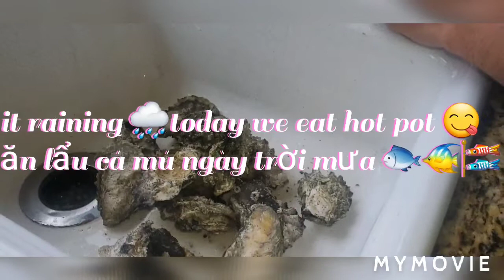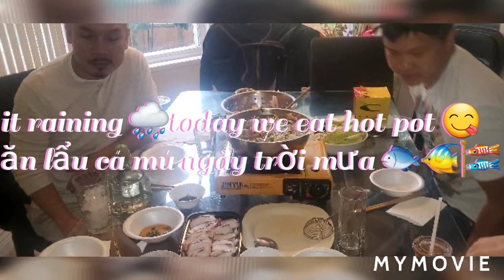🐙sashimi rock cod 🐟🐠hot pot # lẩu cá mú 🐙chấm bồ tạc...?nhom thu gian Canada tap 344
Vancouver trời lại mưa nữa rồi với lẩu cá mú
bạch tuột chấm bồ tạc và nhiều món ăn chơi nữa. ?thank You For Watching Please Like Share And Subscribe See Your Guys Next Video Bye Bye And Have A Great Day